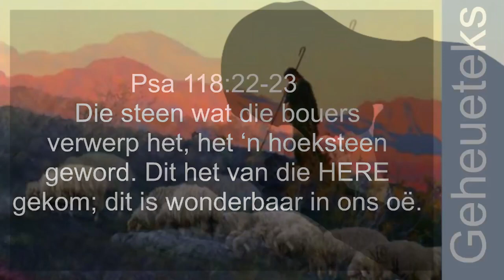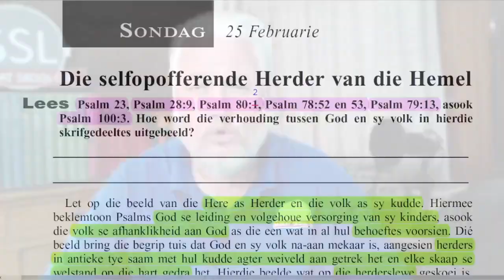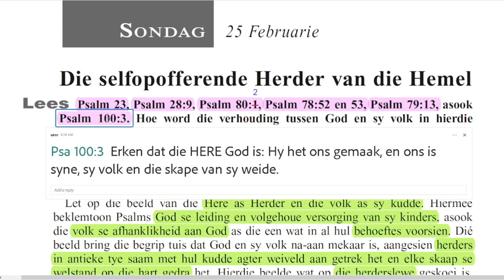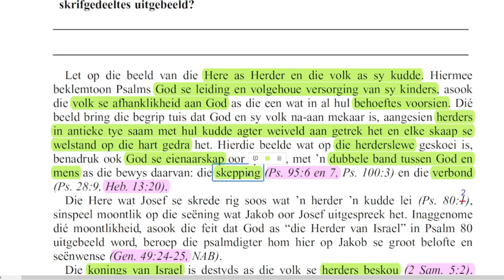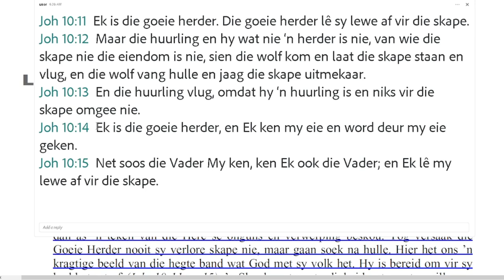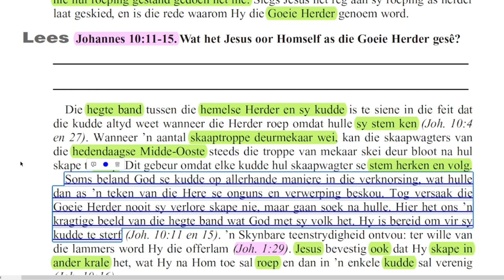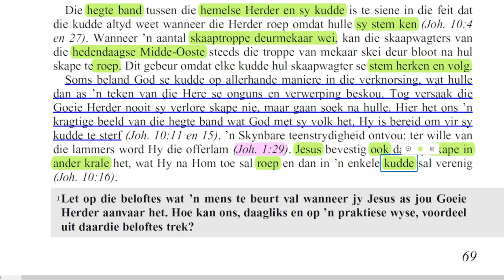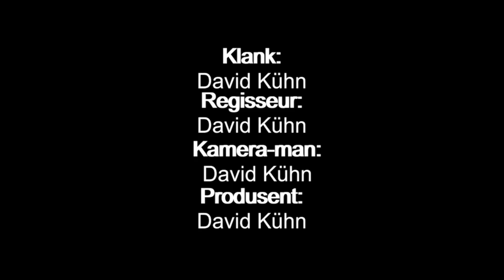Sondag 25 Februarie - Die selfopofferende Herder van die Hemel.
Les 9 – Geseend is Hy wat kom in die Naam van die Here.
24 Februarie tot 1 Maart

Aanbieder:
David Kühn

Jesus Christus.